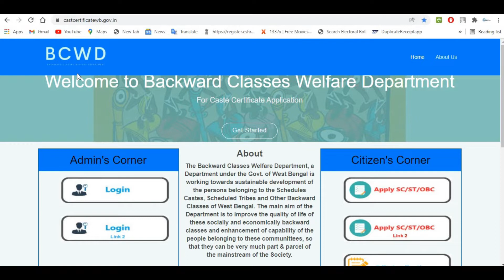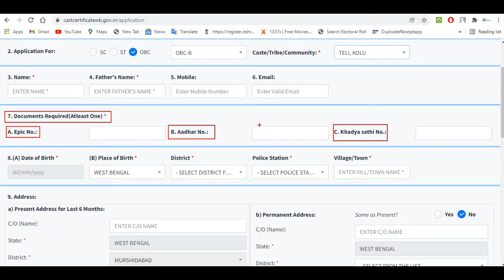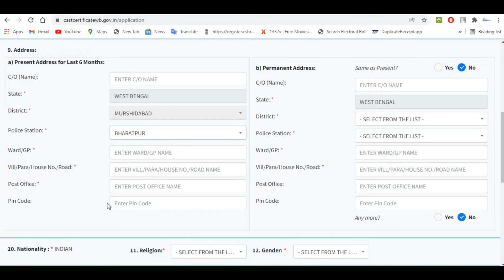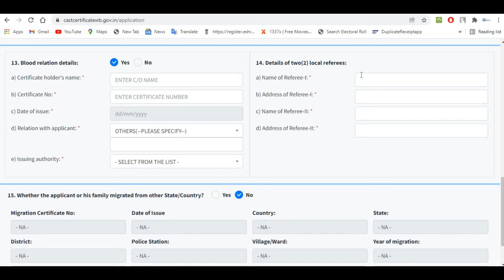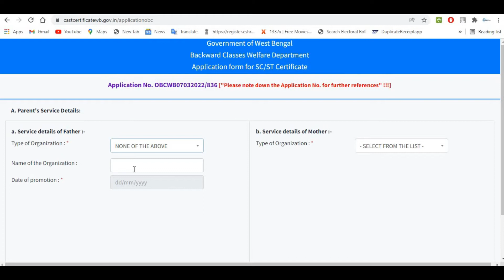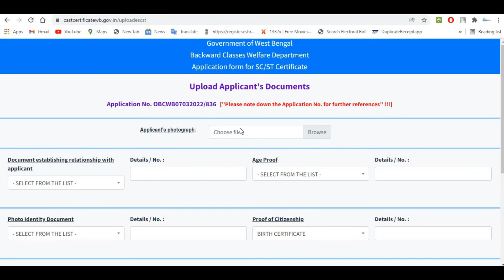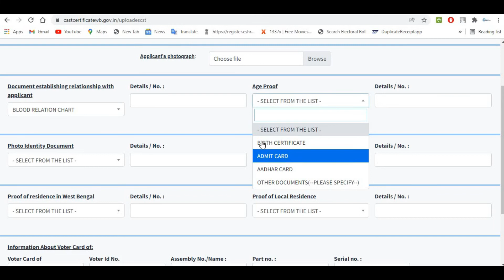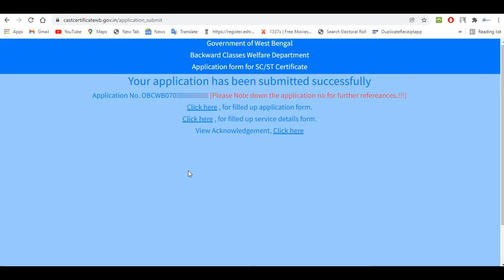OBC Cast Certificate Apply Online New Website | Caste Certificate Online Apply West Bengal 2022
OBC Certificate Apply Online 2022 New Website | OBC Certificate Online Apply West Bengal.

ST Certificate Apply Online 2022 New Website | ST Certificate Online Apply West Bengal. Cast Certificate

SC Certificate Apply Online 2022 New Website | SC Certificate Online Apply West Bengal. Cast Certificate

New Website Launch cast certificate 2022 |

obc certificate
how to apply obc certificate in west bengal 2022
how to aply sc certificate online west bengal 2022
obc Certifier Online Apply 2022
obc certificate Apply Documents
caste certificate
how to apply caste certificate online
how to apply obc certificate in westbengal
how to aply sc certificate online west bengal
sc certificate
se caste certificate apply online
cast certificate
new sc certificate application
caste certificate apply online west bengal
Sc Certificate West Bengal
sc certificate apply online west bengal
caste certificate
sc certificate online
sc certificate apply in west bengal
obc certificatesc caste certificate apply online
cast certificate
sc card online apply
sc st obcsc st obc online form fill up
sc online form filluphow to apply for obc certificate
how to sc certificate apply
new obc certificate application form
sc card form fill up
obc card online apply
how to fill up sc st obc certificate
sc application online 2022
obc online apply
sc card online apply 2021 Documents
caste certificate Apply Documents
how to apply caste certificate Online 2022
sc certificate Apply Documents
sc st obc caste certificate online application west bengal 2022
se caste certificate apply online In Mobile 2022
cast certificate Apply Online 2022
how to apply for sc certificate in west bengal 2021 In Mobile
sc st certificate online apply & Documents List 2022
new sc certificate application 2022
caste certificate apply online west bengal 2022
Sc Certificate West Bengal Online 2022
New Cast Certificate Apply Online 2022
SC ST OBC Certificate Apply Online Documents 2022
Cast Certificate Apply Online 2022 WB
OBC Certificate Apply Online 2022
Documents Cast Certificate 2022
Cast Certificate All Documents List WB 2022
New Cast Certificate Apply Documents